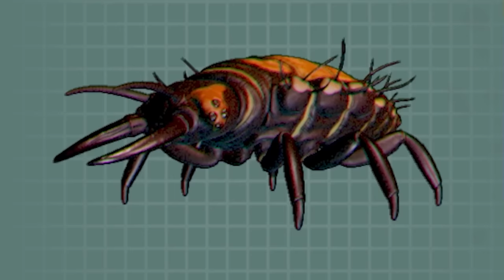I found the NEW hidden insect dungeons in Grounded